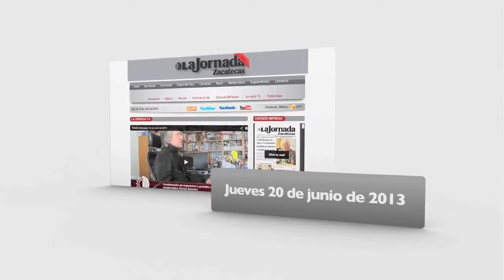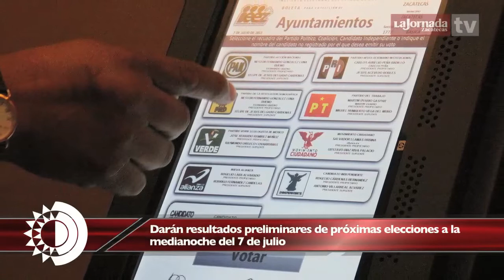Boletín-Jueves 20 de junio de 2013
Coordinación: Jocelyn Elizondo Clark
Cámara: Miguel Ángel Núñez - Voz: Alma Ríos Treto
Edición de información: Araceli Rodarte Solórzano - Edición de video: Odín Salinas y Roberto Castruita